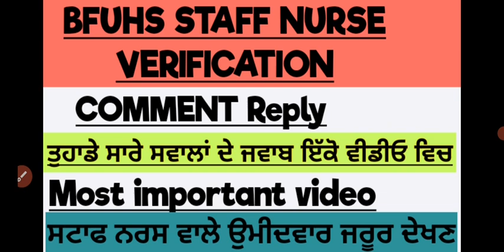bfuhs staff nurse verification comment reply| bfuhs new update